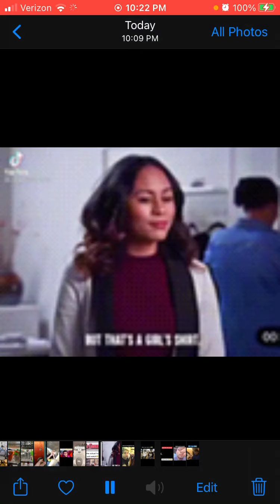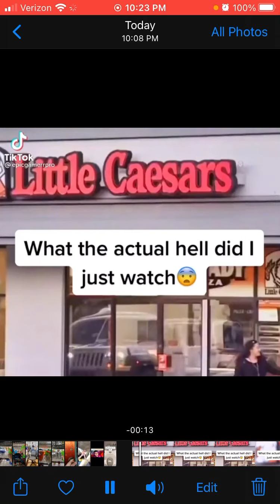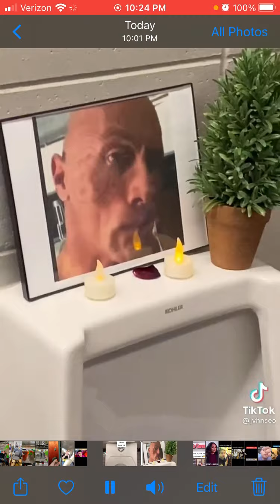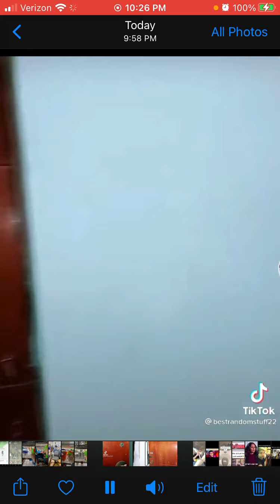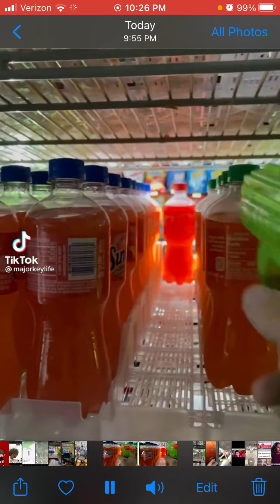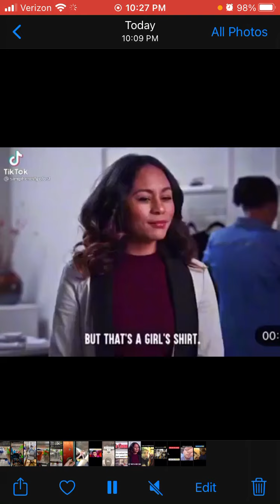Reacting to funny TikTok s